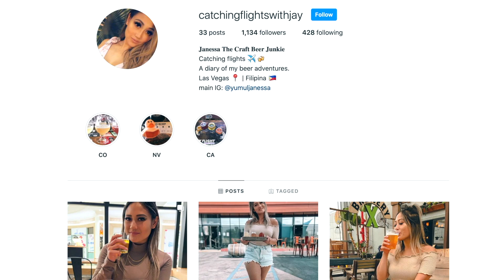Interested in Sonography? Ultrasound FAQ with a very SPECIAL Sonographer! Tips + Advice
ULTRASOUND FAQ | SONOGRAPHY LIFE | SONOGRAPHER | ULTRASOUND TECHNOLOGIST

What's up YouTube family! Welcome back to another video!! Thank you so much for clicking on this video. If you are new here, hello and welcome! I strive to spread PAWSitivity, ultrasound awareness, and just overall good vibes! I hope you find something fun, useful, and helpful on my channel! Nice to meet you!

Today's video is a SPECIAL one. I introduce to you the REASON why I joined ultrasound. The PERSON who showed me what ultrasound was. And an INSPIRATION in my life. She helped me through my college journey, she watched me grow, and is still in my life today. She is an ultrasound technologist of six years and currently is registered under RDMS and RVT. She has experience in an outpatient and hospital setting, and she also has two jobs! We try to answer your guys' questions to the best of our availability, and we just have an open and honest conversation about the ultrasound world. If you're curious about what we talk about, I have time stamps below. From intimidation to ultrasound pay, we talk about it! These are questions you've asked us! So grab a snack, sit back, and relax... while you find out more about the world of ultrasound!

Today's advice: keep on researching, keep on asking questions, and do what's best for you. Weigh out your pros and cons, list the things you want and expect in the next 5-10 years, and set goals that are achievable! Remember to be honest with yourself, with others, and to always look at the PAWSitive side of things! Life is already hard, don't make it harder for yourself.

✨ TIME STAMPS:
0:00 intro, hello everyone!
00:55 introducing janessa
1:49 were you intimidated?
3:24 do sonographers feel burnout?
4:33 how do you do two jobs?
5:23 what is your schedule like?
6:50 where is the pay better? outpatient vs hospital?
8:43 what are your future plans?
10:46 advice for students?
13:30 final thoughts

ULTRASOUND TECHNOLOGIST
SONOGRAPHY FAQ
ULTRASOUND STUDENT
SONOGRAPHER | ULTRASOUND TECHNICIAN